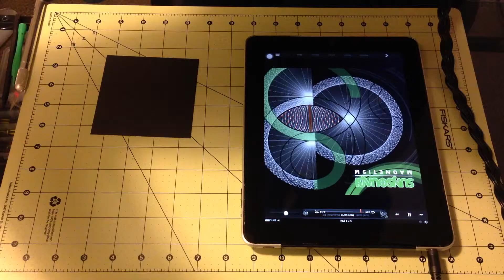Custom iPad & iPhone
Tear Down & Sanded Housing